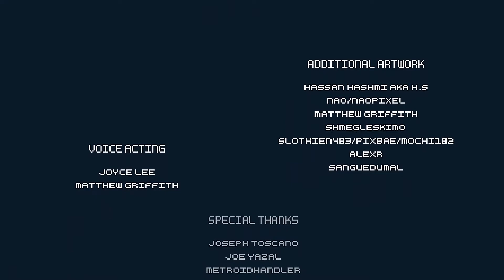Prime 2D Demo Speedrun Any% World Record: Real Time: (3:56:50)/ In-Game Time: (03:21:88)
Response To LightningFear's Amazing (IGT-03.36.70) Run